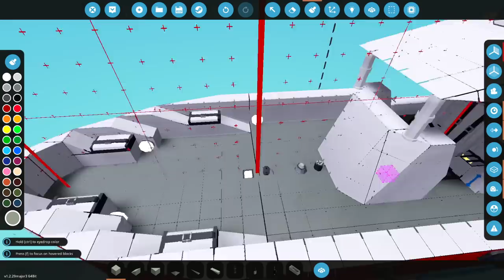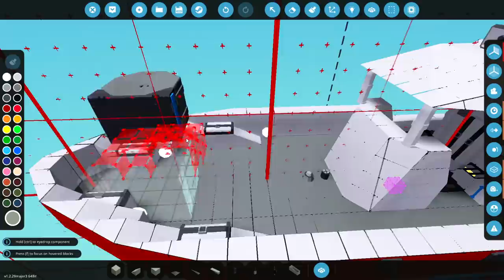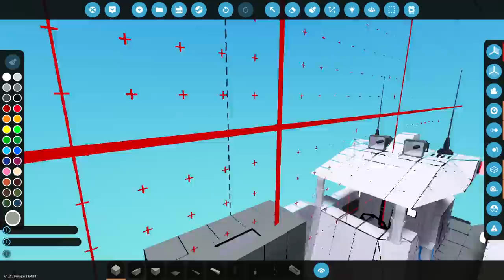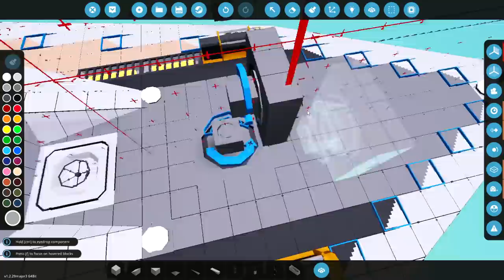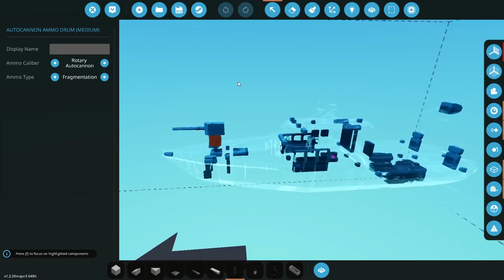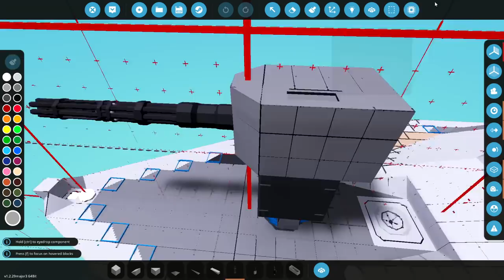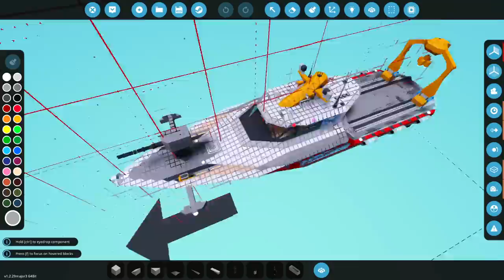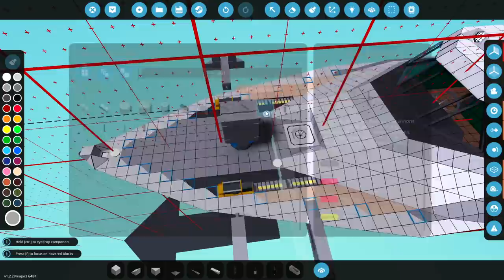NEW: Rotary AUTOCANNON & Beached AI Warships! - Stormworks Search and Destroy!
*I received this DLC for free*
Lets check out the new autocannons in Stormworks Search and Destroy today! I wanted to use a pretty small boat for this... However, the gun was far too heavy. Anyway, lets attack the AI base and see what happens!

Custom Creative Mode
Play the game how you want. Custom mode gives dozens of creative tools and options, suited for players who like to let their creativity run free and wild. In this mode, you are not limited by the survival and realism rules allowing you to create large and complex vehicles from the outset. Ideal for players who like to create scale replicas of real-world vehicles or wacky and ambitious creations of their own design.

Career Survival mode
Career mode focuses on progression and an overarching plot of starting your own search and rescue service from humble beginnings and building it up to cover the entire Stormworks world map. You will have to manage your finances, build space, and your own safety as you complete various missions to finance larger, more complex vehicles and new land bases.

Survival difficulty options add an extra level of difficulty to your search and rescue operation with the most in depth and advanced game features including: advanced engine and fuel mechanics, LUA based micro controllers, vehicle damage, spreadable fire, and a variety of player damage types that can result in player deaths including:
fire damage
water pressure damage
...and sharks!

Take to the sea, land or sky in your newly created vehicle. Navigate through over 15,000 square kilometres of ocean and islands in an amazingly dynamic world. Players will need to ensure that they create the right vehicle for the job as every mission is unique.

The day-night cycle and dynamic weather system create diverse environments to put your creations to the test. From calm sunny mornings, to unforgiving stormy nights and even tsunamis - strong winds can turn the ocean from gentle ripples to fierce heaving waves, affecting your vehicles using physics-based hydrodynamics and displacement-buoyancy systems.